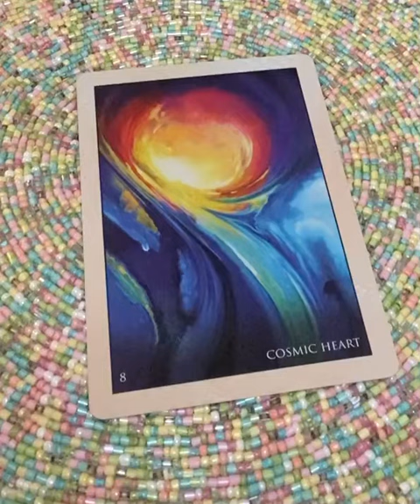Cosmic Heart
A cosmic tsunami of love is headed your way ~ don’t be afraid of love, let it consume you for it will lead you to your divine destiny
Rumi Oracle by Alana Fairchild